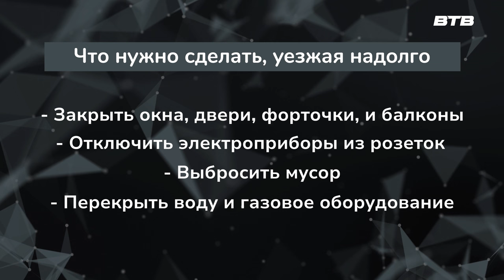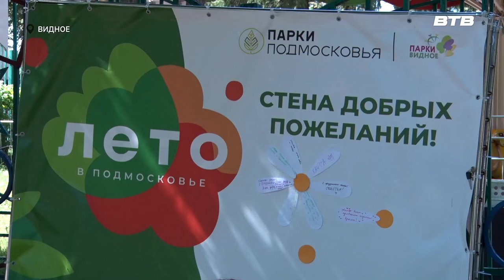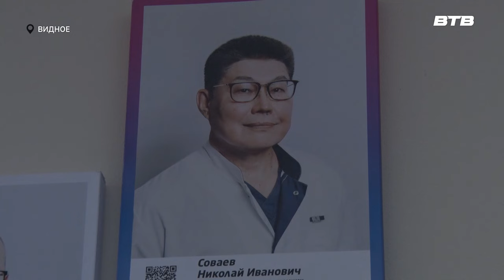Новости телеканала Видное-ТВ (08.07.2024 - понедельник)